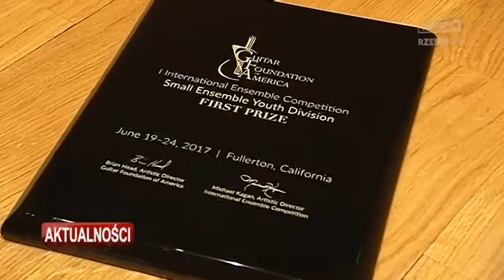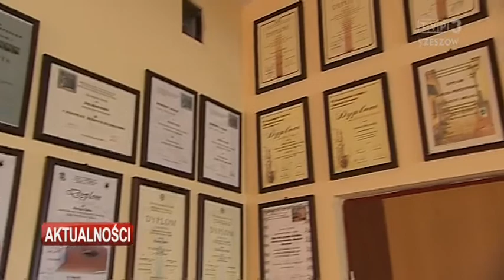Kwartet Gitarowy Felice z Jarosławia wygrał konkurs w USA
Kwartet Gitarowy Felice z Jarosławia zdobył I miejsce w Międzynarodowym Konkursie Gitarowym GFA w Stanach Zjednoczonych. Młodzi gitarzyści na co dzień są uczniami Szkoły Muzycznej II stopnia Towarzystwa Muzycznego w Jarosławiu, a do konkursu przygotowywał ich Robert Polański - nauczyciel gry na gitarze klasycznej.